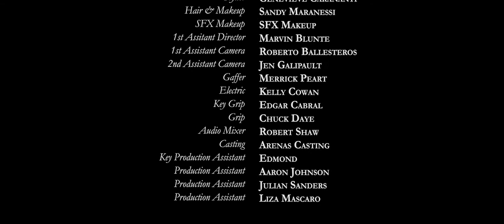HOURGLASS PAST for ADIDAS ORIGINALS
HOURGLASS is a three-part narrative origin story for the artist Daniel Arsham. This is PART 1 of this PAST, PRESENT, FUTURE film.

Commissioned by Adidas Originals

Directed by Ben Nicholas (Benny Nicks) & Daniel Arsham
Written by Noah Griffith, Daniel Stewart, Ben Nicholas & Daniel Arsham
DP: Minka Farthing Kohl
Editor: Matt Schaff
Mix: Fall On Your Sword
Executive Producers: Max Guen & Vlad Cojocaru

List of full credits in film.